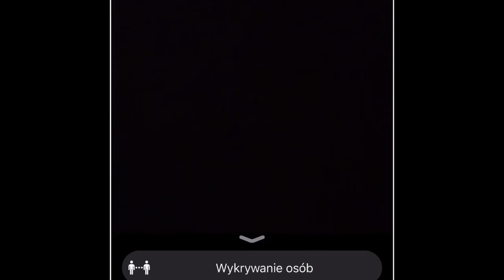☣️ Lidar w iPhone 😷 i jego Covidowo - pandemiczne zastosowania 🦠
Jakiś czas temu głośno zrobiło się o nowej opcji ułatwień dostępu w systemie iOS, której zadaniem było informowanie niewidomych o odległości od innych osób, dzięki czemu sami mogli pilnować zachowania odpowiedniego dystansu społecznego. Dziś chciałbym zademonstrować Wam jak to działa w praktyce, a także pokazać inne pandemiczne zastosowania Lidara.